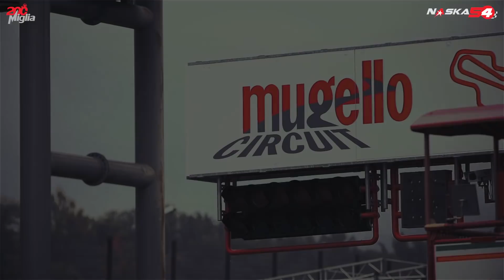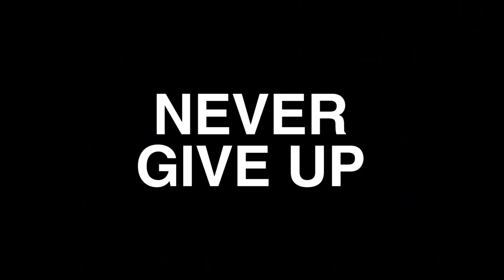NON MOLLARE MAI ! - Epic moto moments - Cade in moto si rialza e.. motivational video.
La 200 miglia del Mugello di moto, Yamaha, Honda, Suzuki, BMW, DUCATI e Kawasaki si sfidano in una gara di endurance ma il vero spettacolo lo danno i piloti che sotto un nubifragio da record ci fanno vedere una gara motociclistica che ha dell'incredibile e che ci insegna.
EPIC MOTO MOMENTS

Emotional and motivational video for Riders and for life.

LA MIA ATTREZZATURA VIDEO:
ACTION CAMERA PER LA MOTO EZVIZ